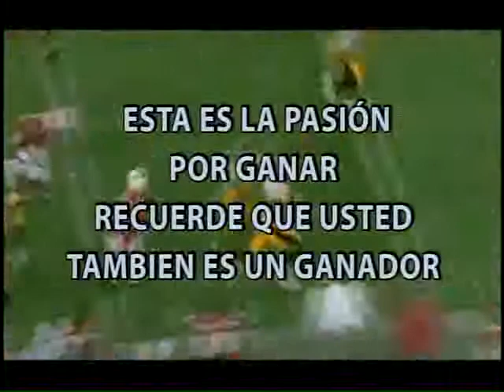La Pasiòn en los Deportes y los Negocios